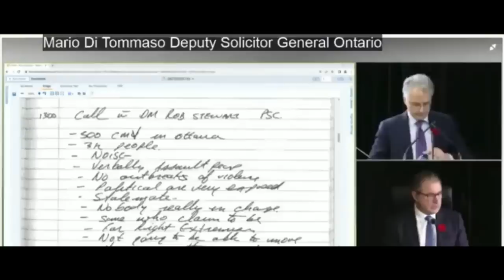Let the Bodies Hit the Floor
Nobody knows why athletes are suddenly collapsing on the field. But we know what it has absolutely nothing to do with.

Nothing.

Absolutely nothing.